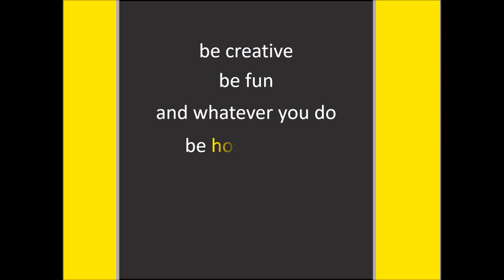Supernaturally Hospitable - February 2018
Some ideas for what you could show some supernatural hospitality this coming month!